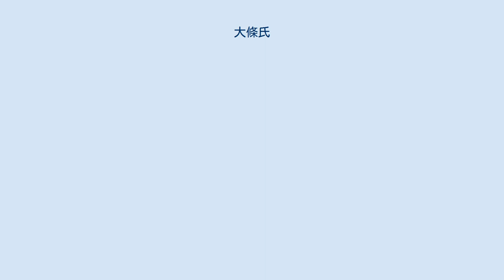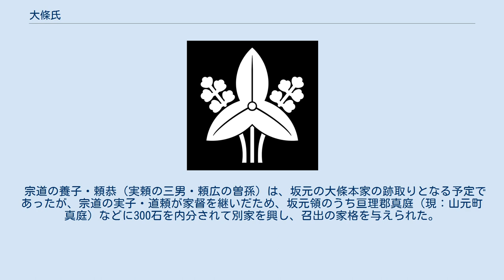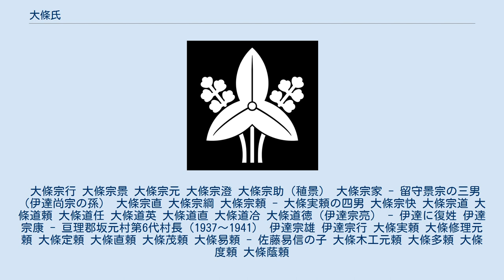大條氏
大條氏（おおえだし）は、陸奥国の大名・伊達氏の庶流。
もとは大枝と表記した。
 伊達氏第8代当主伊達宗遠の二男・宗行が、伊達郡東大枝（現：伊達市梁川町東大枝）の袖ヶ崎に居館（大枝城）を築き、大枝氏を称した（この頃西大枝には既に伊達家臣・伊藤（西大條）氏が地頭として配置されていた）。
 大枝氏は『天正伊達日記』には「大枝殿」と敬称付きで記載されており、また文明15年（1483年）の伊達成宗の上洛に随伴して金銭・刀剣を将軍・幕閣に献上するなど、家中でも高い地位を占めていた。
 第7代・宗直のとき、天正19年（1591年）に葛西大崎一揆後の再仕置で伊達政宗が岩出山城へ減転封され伊達郡を没収されると、宗直も伊具郡大蔵に移され、文禄2年（1593年）にはさらに志田郡蟻ヶ袋へと移された。
本領を離れて以後、それまでの大枝表記に代わって大條（大条）表記が用いられるようになり、今日に至っている。
 関ヶ原の戦いの後、宗直は政宗による岩崎一揆煽動により緊張が高まっていた盛岡藩境への抑えとして、慶長9年（1604年）には気仙郡長部の二日市城主となり、中島宗求と共に藩境沿岸部の守りを固めた。
宗直の子・宗綱は慶長18年（1613年）に長部から磐井郡大原へ移され、ついで元和2年（1616年）に知行2,000石を以て亘理郡坂元城主となった。
大條氏本家はのち4,000石まで加増され、以後幕末に至るまで同地を治めた。
 最後の坂元城主であった第17代当主・道徳は明治に伊達姓に復し、名を伊達宗亮に改めている（ただし復姓したのは坂元の大條本家のみ）。
 ※特記なきものは全て相給 大條氏分家のうち重臣としての家格を与えられたのは、宗家の二男・実頼の家系（着坐・尾山大條氏）と、宗道の養子・頼恭の家系（召出・真庭大條氏）の二つである。
 宗家の二男・実頼は、彦姫付きとして蘆名氏に属していたが、天正16年（1588年）に彦姫が死去すると伊達家に帰参。
その後は伊達政宗に重用され、仙台藩が成立すると奉行職（他藩の家老に相当）を拝命して伊具郡丸森城主となった。
その家系は着坐の家格を与えられ、のちに伊具郡尾山（現：角田市尾山）に移されて601石を知行した。
 宗道の養子・頼恭（実頼の三男・頼広の曽孫）は、坂元の大條本家の跡取りとなる予定であったが、宗道の実子・道頼が家督を継いだため、坂元領のうち亘理郡真庭（現：山元町真庭）などに300石を内分されて別家を興し、召出の家格を与えられた。
 大條宗行 大條宗景 大條宗元 大條宗澄 大條宗助（稙景） 大條宗家 - 留守景宗の三男（伊達尚宗の孫） 大條宗直 大條宗綱 大條宗頼 - 大條実頼の四男 大條宗快 大條宗道 大條道頼 大條道任 大條道英 大條道直 大條道冾 大條道徳（伊達宗亮） - 伊達に復姓 伊達宗康 - 亘理郡坂元村第6代村長（1937～1941） 伊達宗雄 伊達宗行 大條実頼 大條修理元頼 大條定頼 大條直頼 大條茂頼 大條易頼 - 佐藤易信の子 大條木工元頼 大條多頼 大條度頼 大條蔭頼